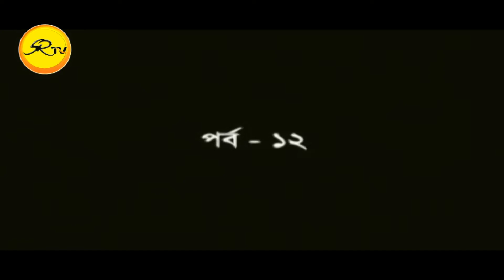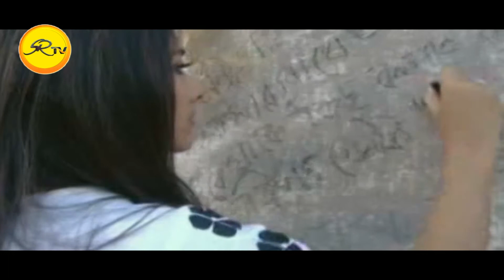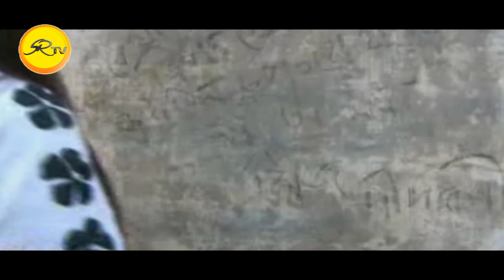ঈদ ধারাবাহিক নাটক দীপালী সোনালু ফুল ভালোবাসে /dipali sonalu phol bhalobase/Apurba/Sumaia Shimu/SRTv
Enjoy " SR TV presents
 Bangla Natok: Dipali Sonalu Ful Valobase.
Bangla Drama Dipali Sonalu Ful Valobase EP12
cast by Sumaia Shimu, Apurbo, Hillol, Khaleda Akter and many more.
Directed by Ashraful Alom Ripon.
 Presented by SR Tv.

Natok Type use various way :romantic natok

Every day this channel will be, from the stage to the TV drama, the mainstream and the alternate films, from classical music to modern band music, dance with us so stay with us.